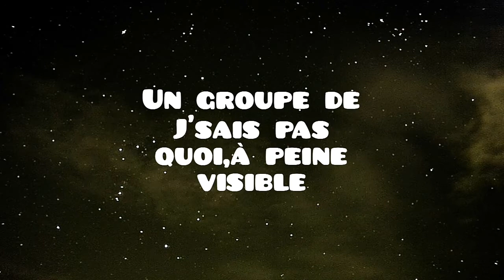SKYWATCHING ORION,nightvision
un groupe de...passe près d'Orion...
créatures de l'espace?
ufo?
débris?
j'en sais rien😂